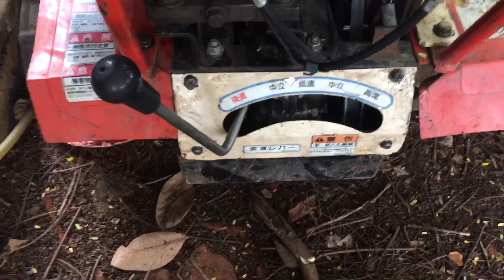Xe rùa bánh xích 300kg hàng nhật bãi lh0965198720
Anh em mua hàng vui lòng lh Sđt trên video từ 7h30 đến 22h00 xin cảm ơn
Sđt 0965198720 (thắng)gọi trật tiếp hoặc kb Zalo ghi rõ nội dung rcần mua loại nàog